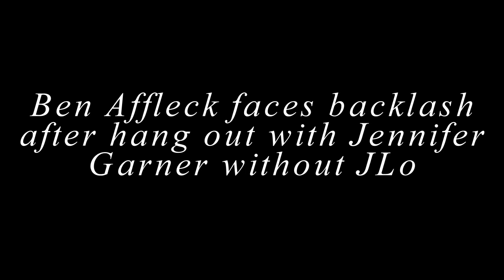Ben Affleck faces backlash after hang out with Jennifer Garner without JLo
Ben Affleck has recently faced backlash by netizens after he was spotted spending time with ex-wife Jennifer Garner without Jennifer Lopez.